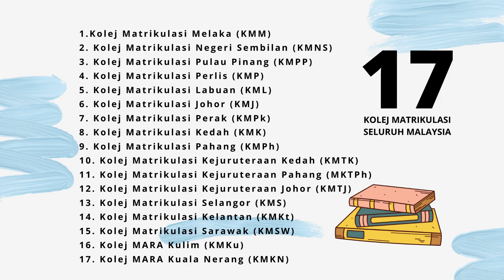KOLEJ MATRIKULASI KELANTAN I PART ONE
Kepada adik-adik yang lepasan SPM dan bakal masuk ke Kolej Matrikulasi Kelantan, bolehla menonton video ini untuk sedikit perkongsian tentang pengalaman belajar di KMKt. Korang boleh tanya apa-apa di ruang komen. Boleh share maklumat jugak.

''If you cannot find the Sunshine, be the Sunshine"